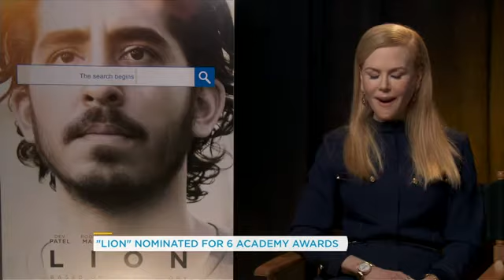The cast and crew on the powerful, Oscar-nominated 'Lion' | Your Morning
Melissa sat down with 'Lion' stars Nicole Kidman and Dev Patel and director Garth Davis to talk about bringing this true story to life.